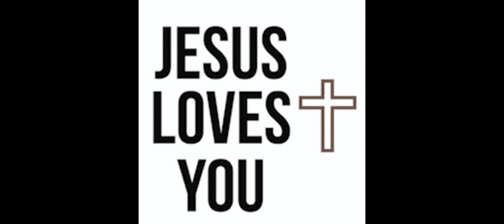Shopping For New Glasses & My Visual Challenges!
Song & Artist:
ES_Neon Moon-FLYIN

Graphics: Canva

Edited By: Shotcut Video Editor

Join me on a journey as I tackle my visual challenges, shopping for and trying on new glasses! 🤓 Let's inspire each other through this process and show that style knows no bounds! 👓💫